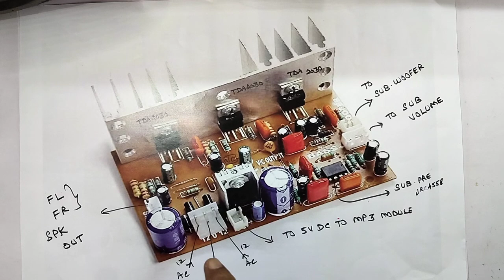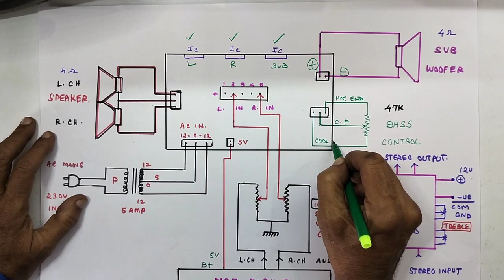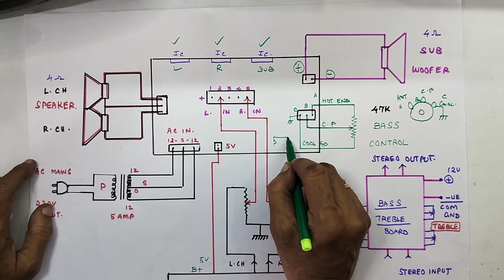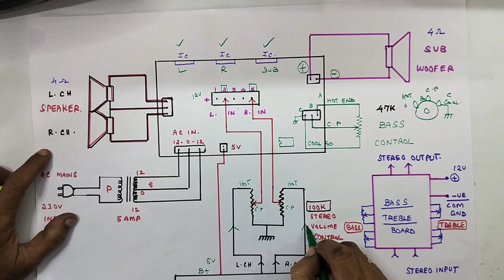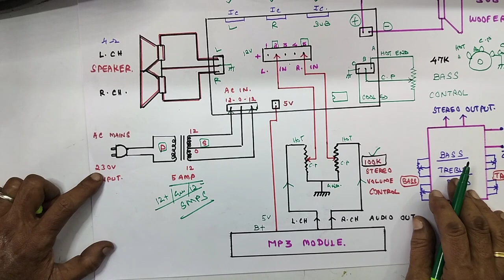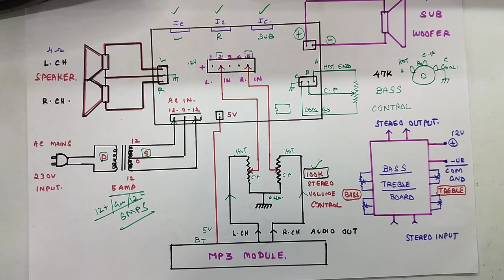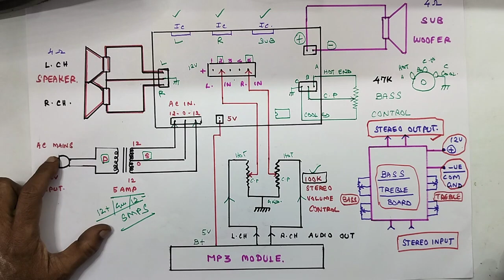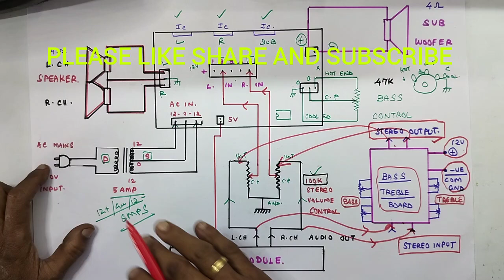2.1 HOME THEATRE ,MOTHER BOARD... WIRING BLOCK DIAGRAM... EXPLANATION...USING TDA 2030 IC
IN THIS VIDEO WE ARE EXPLAINING ALL DETAILS ABOUT...2.1 HOME THEATRE MOTHER BOARD. WIRING BLOCK DIAGRAM. EXPLANATION. USING TDA 2030 IC